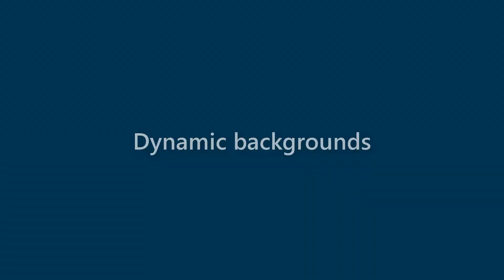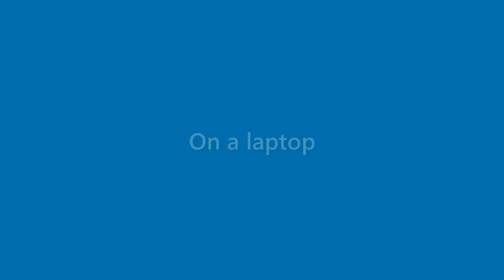Tessa Neal - appearance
Name Look - Tessa Neal - appearance. In this video we present "Tessa Neal" name look and feel in various scenarios.
This video will cover:
How does "Tessa Neal" look as a personal letterhead?
How does "Tessa Neal" look on a business card?
How does "Tessa Neal" look on a computer/laptop screen?
How does "Tessa Neal" look with different background colors?
How does "Tessa Neal" look with various fonts?